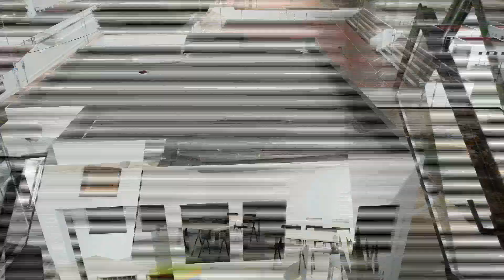CENTRO CÍVICO DE BUZANADA (ARONA)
Vecinos, colectivos y asociaciones de esta localidad de Arona han visitado esta tarde, en una jornada de puertas abiertas, el que será el nuevo centro cívico, que se encuentra prácticamente terminado y en el que se han invertido más de 385.000 euros en lo que eran las denominadas “escuelitas viejas” de Buzanada. En la parte exterior, los visitantes pudieron disfrutar de la plaza, totalmente renovada, con dos zonas infantiles. Todo ello forma parte del programa Arona Avanza, impulsado por el alcalde, José Julián Mena.

Vecinos, colectivos, asociaciones y la comunidad educativa y las AMPA de la localidad han podido conocer en la tarde de hoy el nuevo Centro Cívico de Buzanada, un espacio que se convertirá en un gran revulsivo para la localidad, que hasta ahora no contaba con una infraestructura de estas características, siendo una de las demandas más solicitadas por la ciudadanía